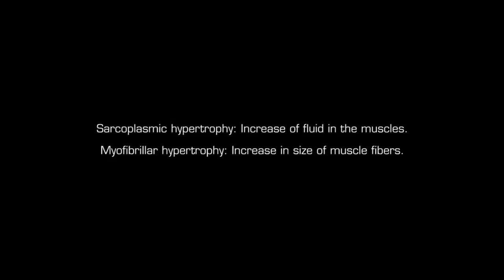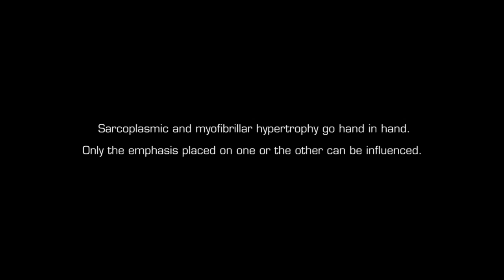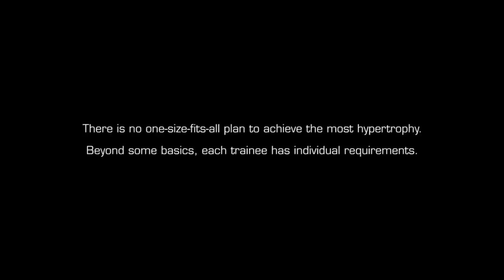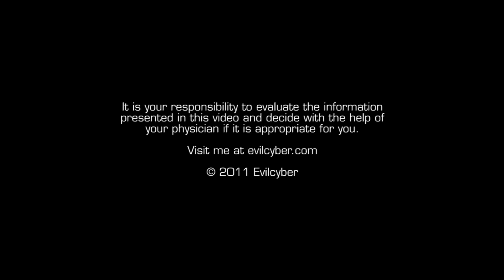Muscle Hypertrophy Explained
Muscle hypertrophy is a term you often hear in connection with bodybuilding, but what is muscular hypertrophy? This video explains the two kinds of muscular hypertrophy and the fundamental workout rules you should heed to achieve them for your muscles.